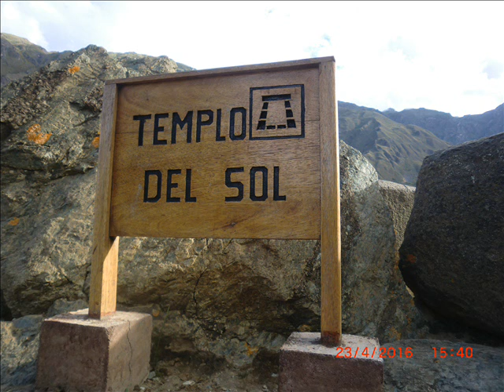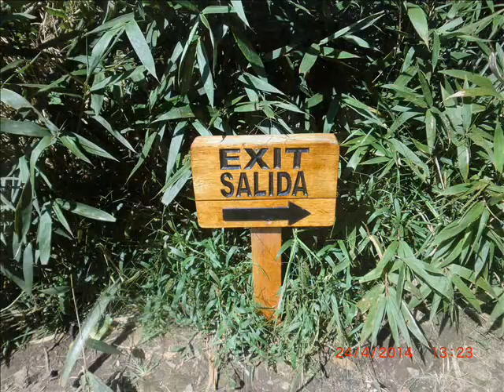dulceniñamia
Cusco 4D/3N inolvidable y maravilloso viaje que pude disfrutar con mi esposa e hija, logrando conocer una de las 7 maravillas del mundo "Machu Picchu"